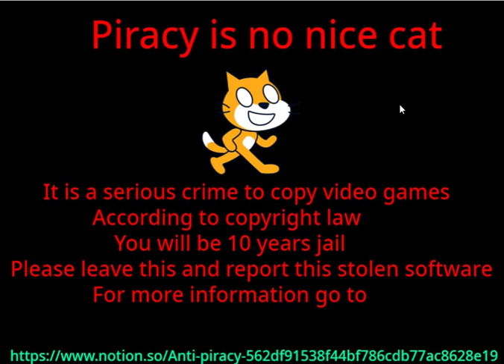Cat is nice Piracy